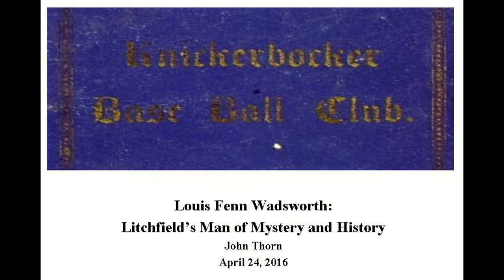Louis Fenn Wadsworth - Part 1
John Thorn, Official Historian of Major League Baseball, gave a talk about former Litchfield resident Louis Fenn Wadsworth, the least known of baseball's founding fathers on Sunday, April 24, 2016 at the Litchfield Historical Society.